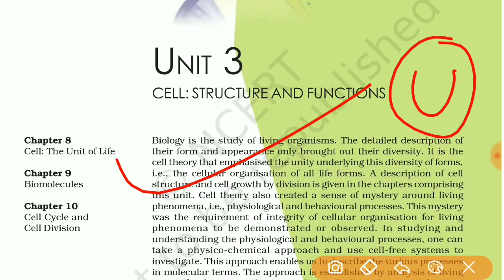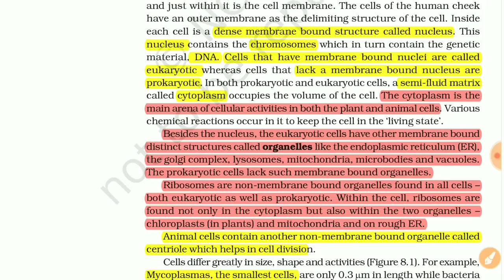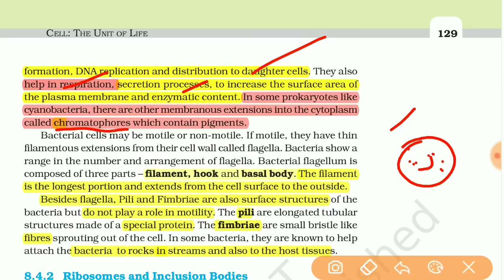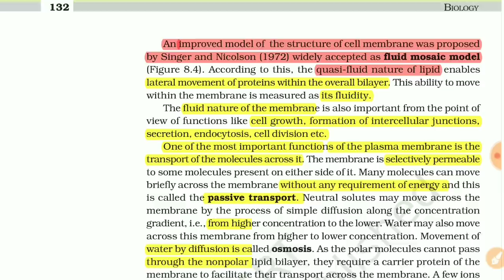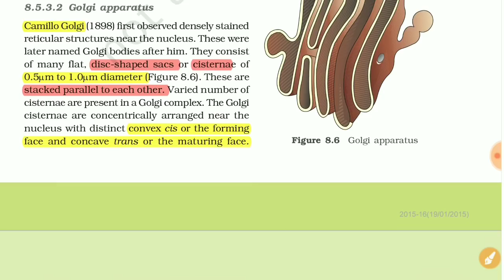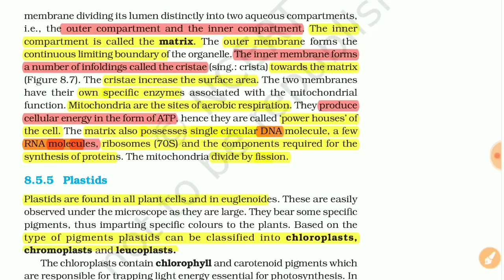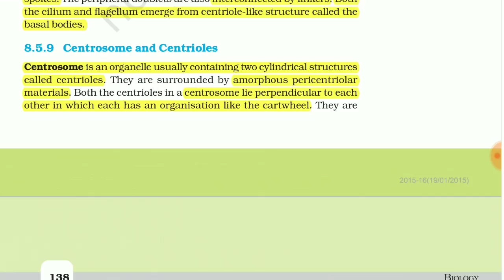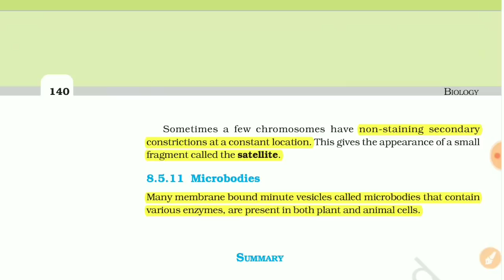NCERT/Chapter 8/Cell:-The Unit Of Life/Class 11/Quick Revision Series/NEET/AIIMS/Biology/2019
NCERT Chapter 08 Cell:-The Unit Of Life Class 11 Biology Quick Revision Series for NEET/AIIMS by Beats for biology.

Follow me on Unacademy-"India's Largest Learning Platform". Search:- Baibhav Kumar

This is 8th quick revision series.Must watch.